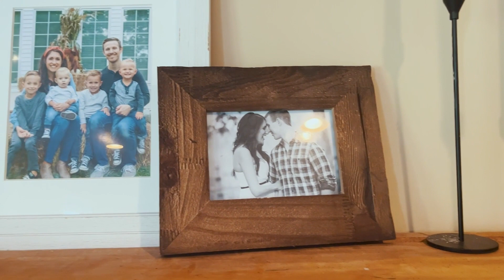People Watching With Jesus | Mark 12:38-44 | Junior Ziegler | November 20, 2022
What can we learn from an old poor widow in the midst of a loud crowded courtyard 2,000 years ago?

Find out in last weekend’s sermon as Junior walks us through an afternoon with Jesus at the temple.

The Bridge Community Church is one church with three locations near Chicago, Illinois. Our mission is to connect people with God, people, and service.

We’re broadcasting live each weekend on Saturday 5p, Sunday 9a, and 11a. We would love to have you jump on for one of our services!